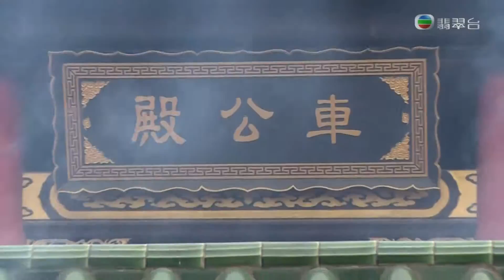[電視節目](2017-01-30)東張西望(年初三)